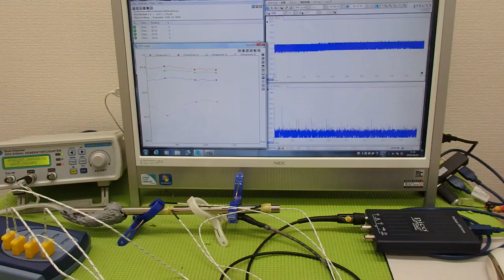超音波と温度 ultrasonic-labo